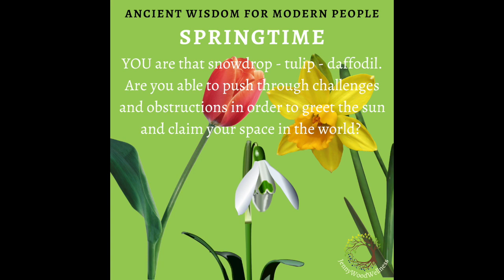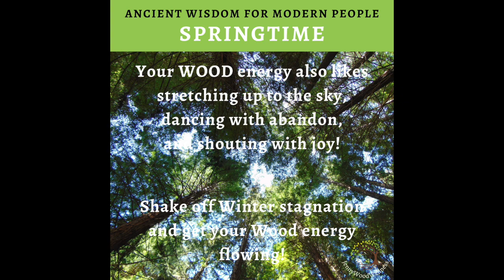Springtime and the Wood Element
A short video about staying healthy in the Spring from the perspective of traditional East Asian medicine